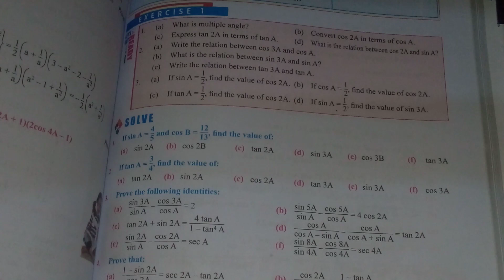SEE class10 Opt.maths Trigonometry multiple angle||Exercise on class10 opt.maths TrigonometrySEE2080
Description: Welcome to TCT Tutorials, your go-to learning platform for Class 10 Optional Maths! In this comprehensive video on trigonometry, we delve deep into the topic of multiple angles and trigonometric identities. Join us as we unlock the secrets behind proving these identities and equip you with the skills needed to excel in your exams.

📚 Chapter: Trigonometry - Multiple Angles In this video, we explore the intriguing world of multiple angles in trigonometry. Starting with an introduction to the concept, we gradually progress towards understanding how multiple angles are derived and utilized in various trigonometric identities. We unravel the complexities of these identities step by step, providing clear explanations and insightful examples along the way.

🔍 What to Expect:

Detailed explanation of multiple angles in trigonometry

Insights into the significance of proving trigonometric identities

Step-by-step breakdown of key identities and their proofs

Solved examples to reinforce your understanding

Tips and tricks to simplify complex trigonometric expressions

Application-based questions to challenge your problem-solving skills

💡 Why Watch This Video? Whether you're a student preparing for your Class 10 Optional Maths exams or someone looking to deepen their understanding of trigonometry, this video is tailored just for you. Our experienced educators at TCT Tutorials provide a comprehensive overview of multiple angles and trigonometric identities, enabling you to grasp the concepts with ease. By the end of this video, you'll have a solid foundation in proving trigonometric identities, giving you the confidence to tackle any related question.

Like and follow our page for regular updates, additional resources, and to connect with a community of learners just like you.

We are always here to support your learning journey.

Help them enhance their understanding of trigonometry by sharing this video link with them. Together, let's empower more students to excel in their studies!

🔝 Rank Higher in Search Results: We aim to provide the best educational resources to students worldwide. By engaging with our content, you help us rank higher in search results, ensuring that when someone searches for "trigonometry class 10 optional maths," our video appears at the top, reaching and benefiting more learners.

Thank you for choosing TCT Tutorials as your learning partner. Let's unlock the fascinating world of trigonometry and conquer the subject together!